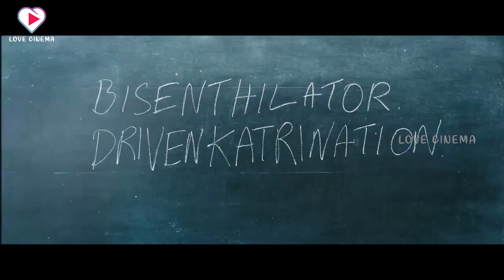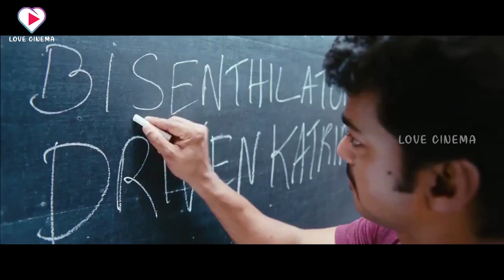Vijay Thalapathy & Sathya Raj SuperHit Movie Comedy Scene | Telugu Movies | Love cinema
Vijay Thalapathy & Srikanth & Sathyan Blockbuster  Movie Comedy Scene | Telugu Movies | Love cinema